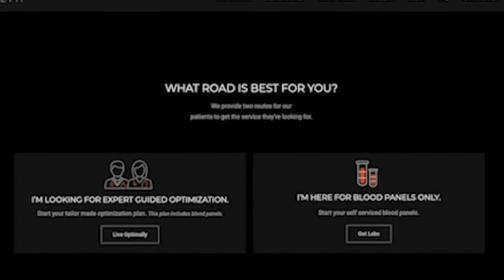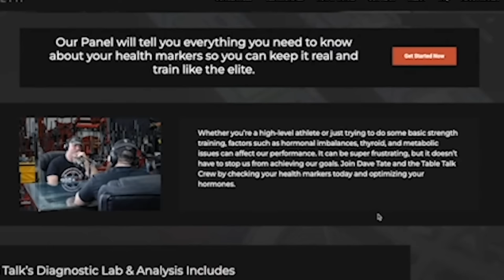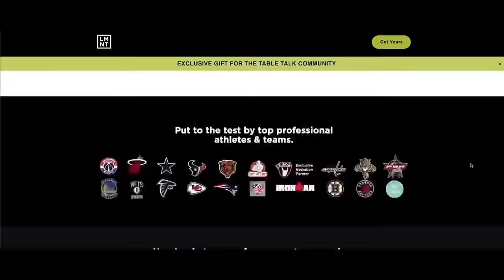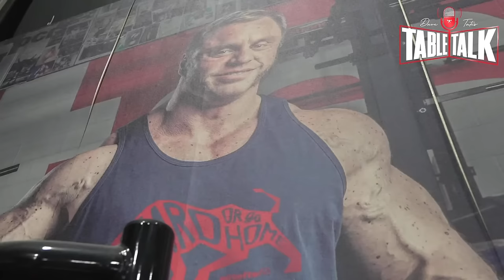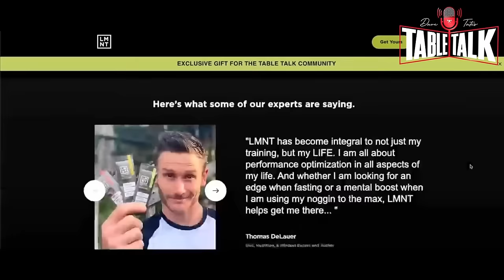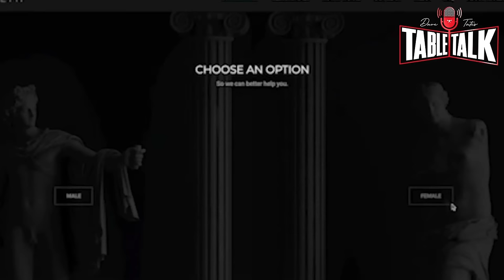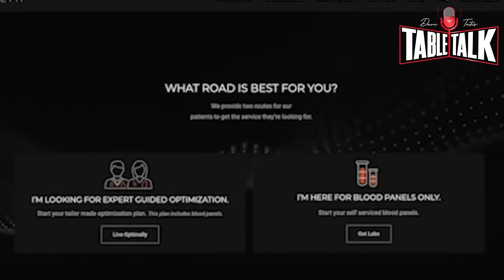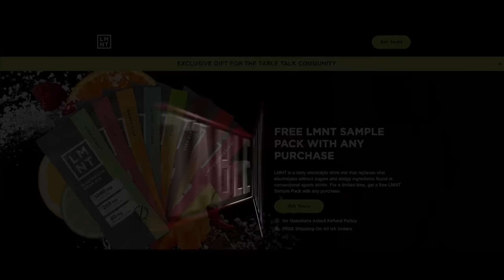Jonni Shreve | Mental Health, Personal Training, Nutrition, IFBB PRO, Table Talk #262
Jonni Shreve, also known as "Mr. Tell It Like It Is," is a multifaceted IFBB Pro bodybuilder, ISSA Elite Strength and Conditioning certified, and Personal Training Nutritional coach, born July 12, 1983, in Windsor, Canada.

He's renowned in bodybuilding, participating in over 18 shows, with a significant victory as Mr. Canada in 2017 at the Canadian Nationals.

In addition to his bodybuilding career, Shreve is a musician, father, ex-college football player, and a self-proclaimed comedian. He's known for his adaptability, especially in the evolving realm of social media, where he runs a popular YouTube channel with over 600,000 subscribers.

Shreve also manages a successful online coaching business, serving both lifestyle clients and competitive bodybuilders. His commitment to mental health is evident as he competed drug-free at the 2023 Master Olympia, securing 5th in the 212 division, and has maintained a drug-free status for over two years.

His career highlights his dedication to fitness and nutrition, setting a positive example in the bodybuilding community.

Competitive History
2013: 1st place in NSABBA, 3rd in Heavyweight at CBBF Nationals
2014: 5th in Arnold Amateur Heavyweight, 2nd in Heavyweight at CBBF Nationals
2015: 2nd place in CBBF Heavyweight
2016: 3rd place in Arnold Amateur, 3rd in CBBF, 2nd in Wieder All Heavyweight
2017: 1st place in Canadian Nationals Super Heavyweight, 13th in Vancouver Pro Open
2018: 16th in NY Pro, 13th in California Pro, 11th in Toronto Pro Open
2019: 9th in California Pro, 10th in Toronto Pro Open
2023: 5th place in 212 Master Olympia

Marek Health

LMNT

A tasty electrolyte drink mix.

for a FREE 8-flavor sample pack with any purchase!

elitefts

TIMESTAMPS
0:00 Sponsors
3:55 Who is Jonni
18:45 Getting the fire and training for NFL combine
25:30 Hitting rock bottom and getting therapy for drug and alcohol use
30:00 Prep for first bodybuilding show
48:00 Being an advanced athlete and wanting to understand why
59:30 Learning to train better with lighter weights
1:05:30 Would Jonni have grown better in the beginning master form over weight
1:18:30 How does Jonny describe mental health
1:34:30 When did discipline develop from partying to bodybuilding
1:38:00 Jonni's struggle is being present
1:48:00 Becoming conscience of own thoughts and hearing other people speak
1:57:00 Inspiration for writing final diet
2:20:05 When did Jonni start his YouTube
2:36:50 Navigating the criticism that comes with being on social media
2:41:20 What does Jonni wish he knew 5 years ago making content
2:47:30 Jonni's frustrations with bodybuilding
3:00:20 Not competing anymore and using steroids
3:17:45 Jonni's final thoughts on staying in the present and thank Dave
3:19:20 Getting ahold of Jonni on social media